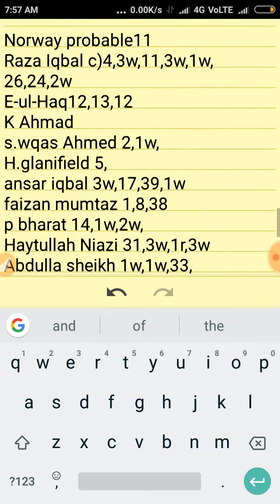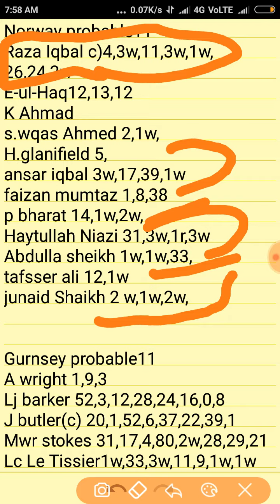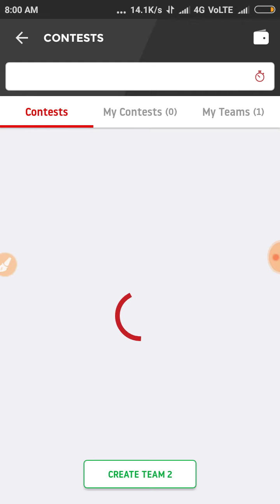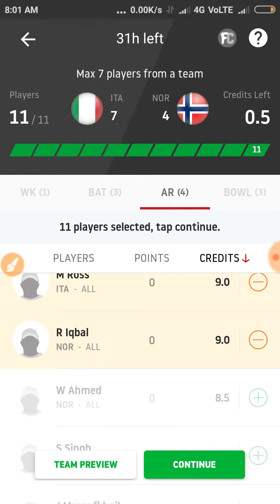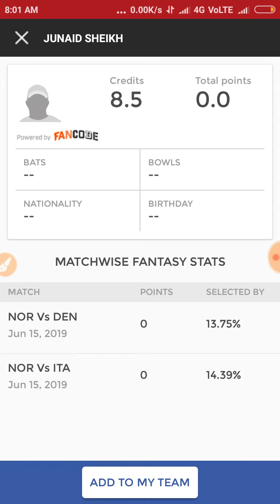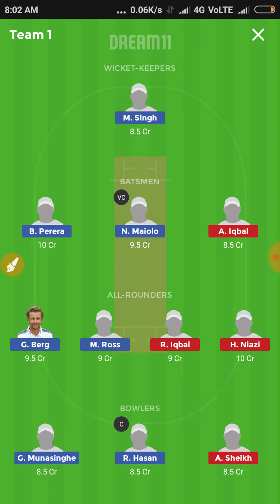ITA VS NORWAY DEEP ANALYSIS AND PLAYING11 NEWS ANALYSIS GRANDVLEAGUE TEAM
Amar Dream News Presents You deep analysis of every match and playing 11 performance of the players that they
play last match and playing 11 analysis of every players
some players in dream11 app are bowlind section
but they play as all-rounder
join this link and earn 500
you can join me on telegram by searching
Amar Dream News